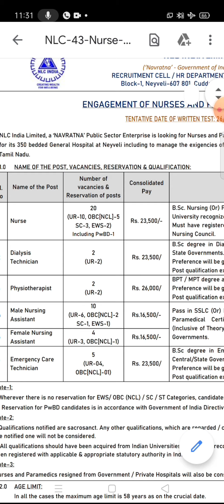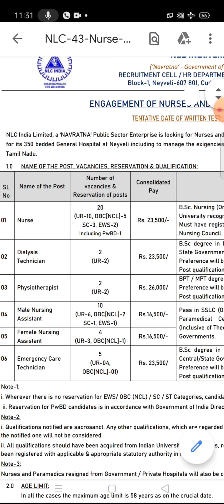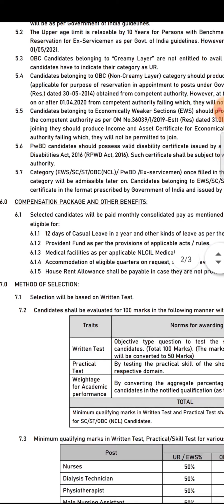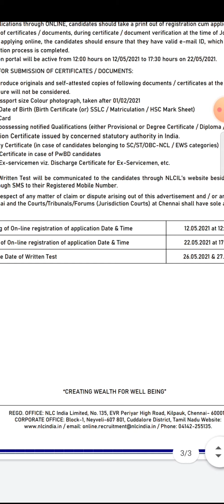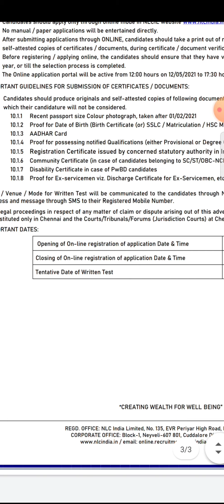NLC_STAFF_NURSE_VACANCY_TODAY_LAST_DATE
Fir pdf join our telegram group by below link